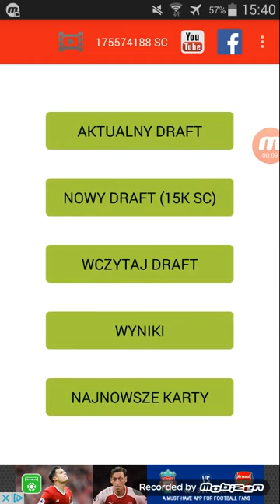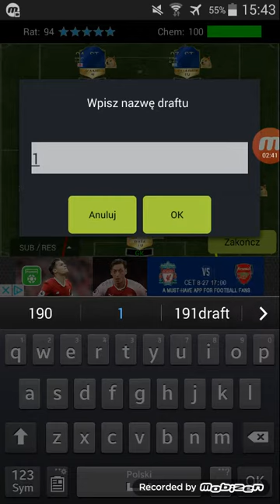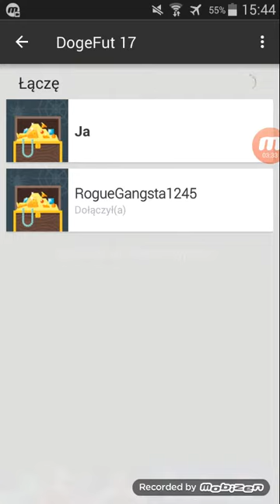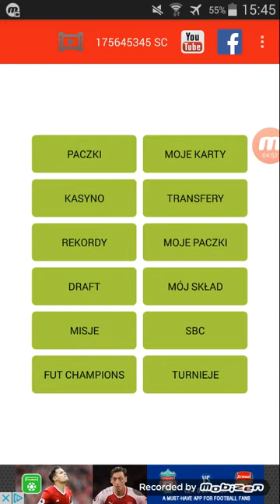Doge fut #1 draft